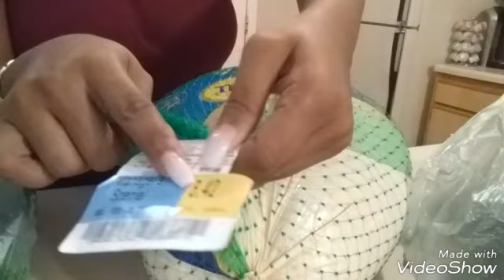On a budget GROCERY haul. (Life after Hurricane Florence 2018)